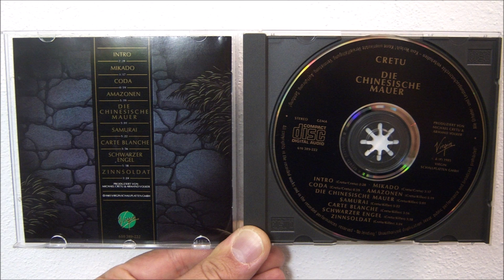Michael Cretu - Intro (1985 Album version)